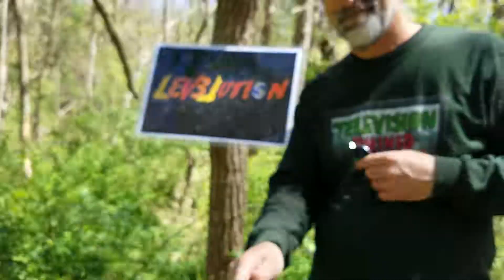YaWNMoWeR 'Tony Larson' HEYEke 56M views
TEYEred of EYEdeaThief? CReaTiVePeoPLeMuStBeStoPPeD! RecEYEcle LTTRng on envEYEronMental HEYEke wi†h SanDiego StArt1st & $@ve ur$elfie! VADeo $pon$ored buy MEdiaJezUS & the ORYGYNAL YaWNMoWeR cra$htag (D!$†RAPH!XXX $!nce 1989) #$etUR$elfonFEYEre